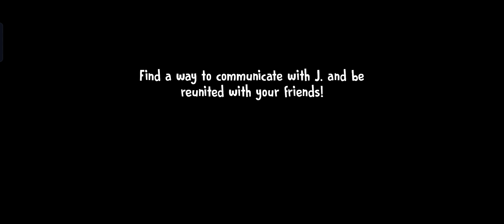Ice Scream 6 Rod Is Mati And Mati Is Boris Full Gameplay